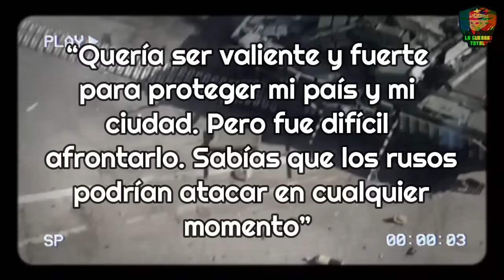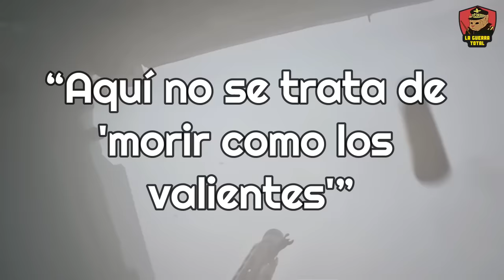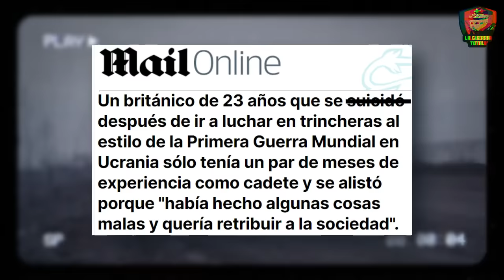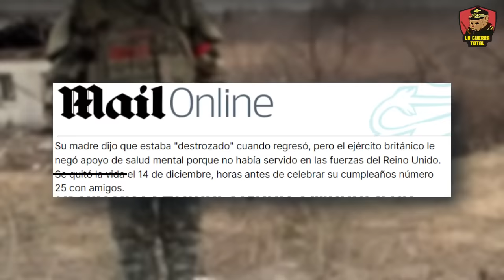💥 SACRIFICIO Inútil: MERCENARIOS Derrotados por la Máquina de Guerra RUSA 🚨 guerra de Ucrania 💸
En el corazón de la guerra de Ucrania, la realidad de la guerra se revela en su forma más cruda y despiadada a través de batallas como Bakhmut y Avdiivka, particularmente para aquellos mercenarios que, motivados por diversas razones, se encuentran en primera línea. Las narrativas previas de valor y heroísmo se desmoronan bajo el peso de la experiencia directa, enfrentándose a una realidad donde la avanzada tecnología bélica y las tácticas implacables rusas dictan un escenario de terror y devastación. Con cada día que pasa, la guerra en Ucrania no solo desafía la integridad física de estos mercenarios sino también su fortaleza mental, enfrentando el dolor, el miedo, y el trauma que permanecerá mucho después de que las armas se silencien.